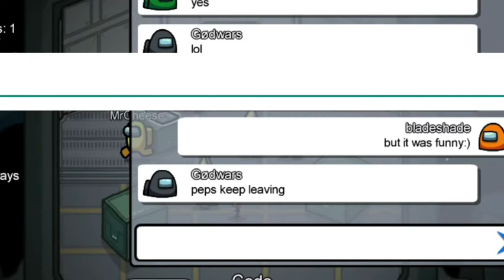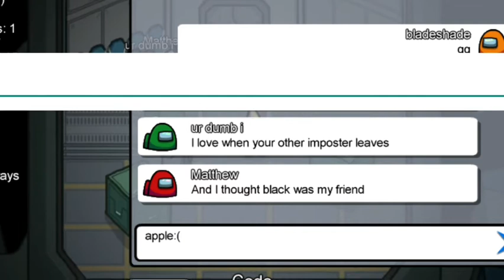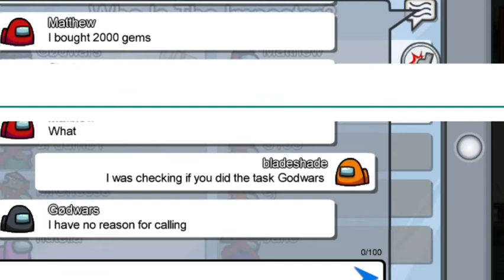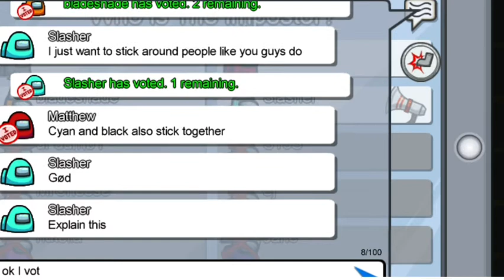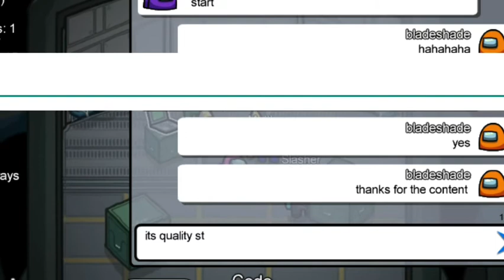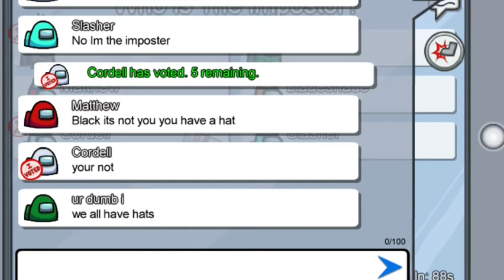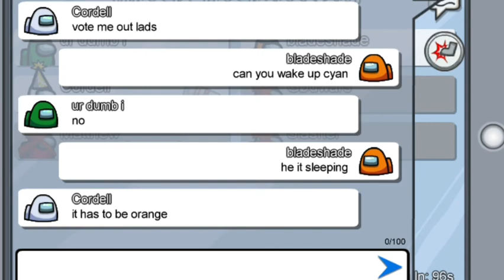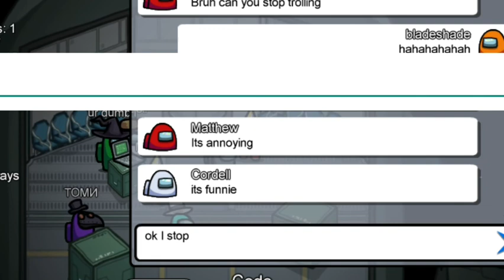among with brawl stars friends